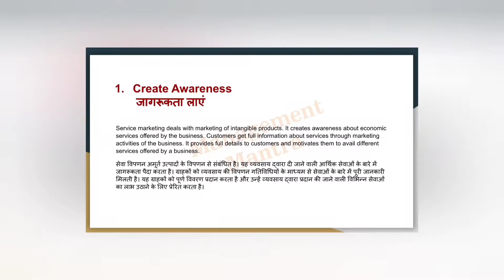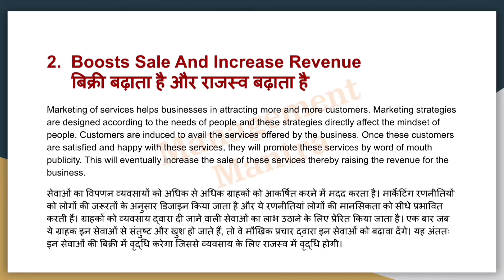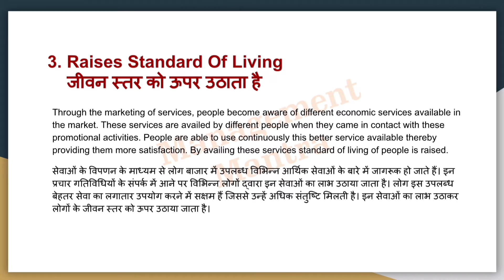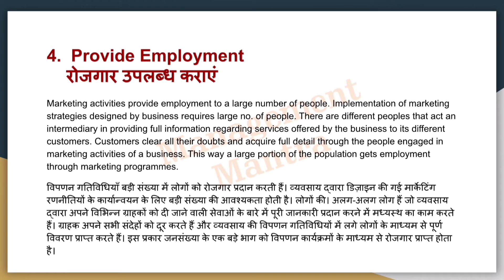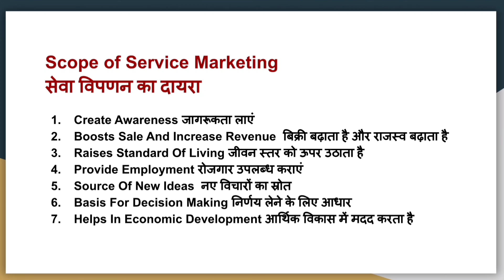Scope of service marketing, nature and scope of service marketing, service marketing scope, service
Scope of service marketing, nature and scope of service marketing, service marketing scope, service marketing, management mantra service marketing